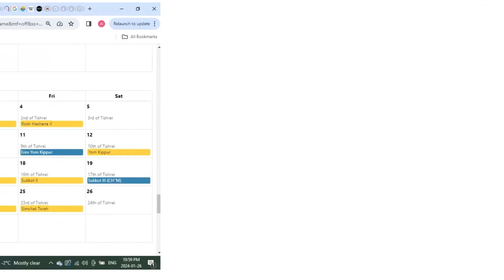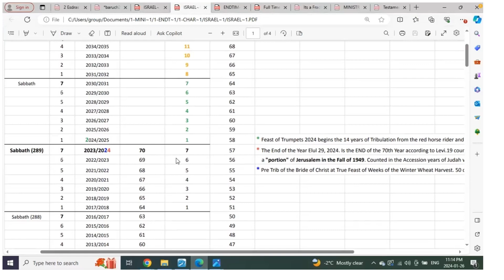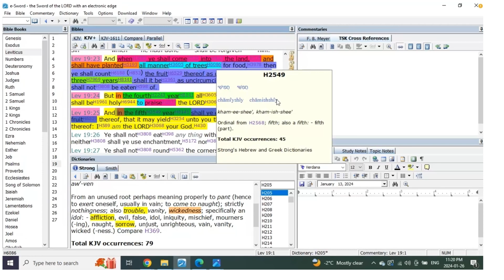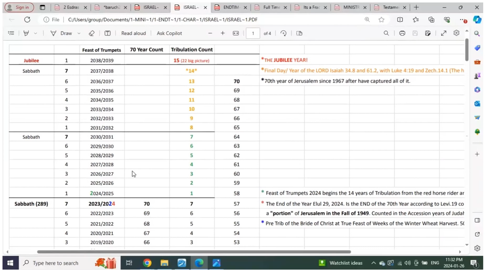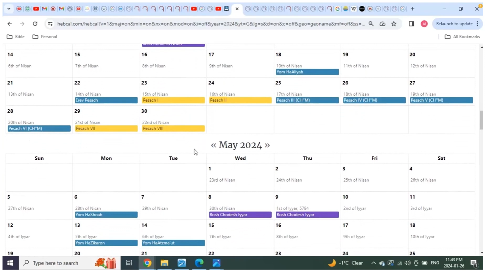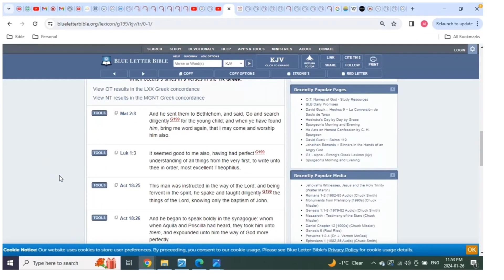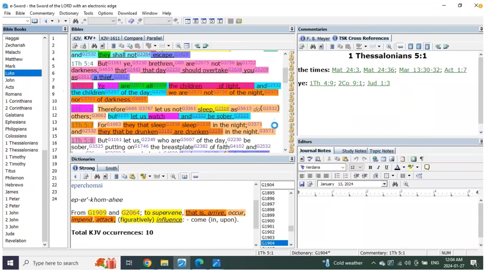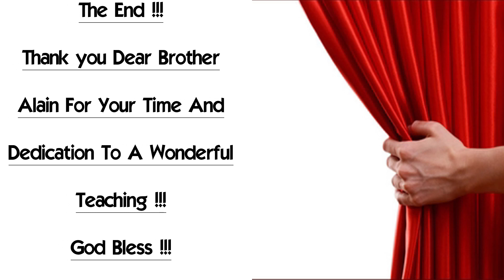Part 4/4 - Ministry Revealed 14 Years Tribulation And The Differences In The Synoptic Gospels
The Differences In The Gospels From The Book Of Luke, Mark And Matthew !!!14 Year Tribulation (Edited video Part 4/4)